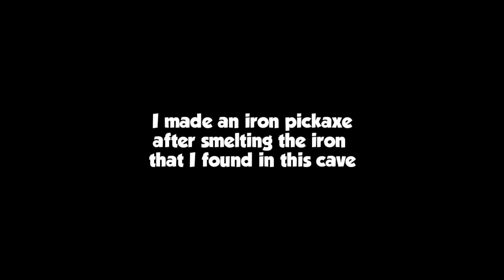DIAMOND milta kyon nahi.....😡🤬🤬[Minecraft]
How hard it can be to find diamonds you will see in this video. Enjoy🙂.

🌟 Social Media(s)
Country Thump - TrackTribe
Lukewarm Hazy - Asher Fulero
64 Sundays - Twin Musicom